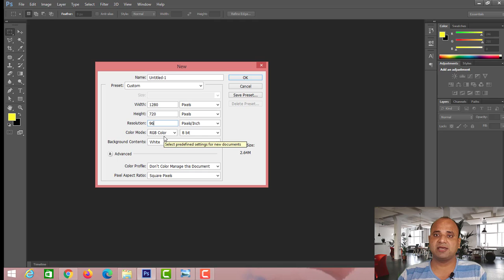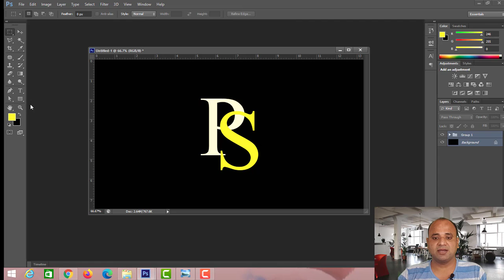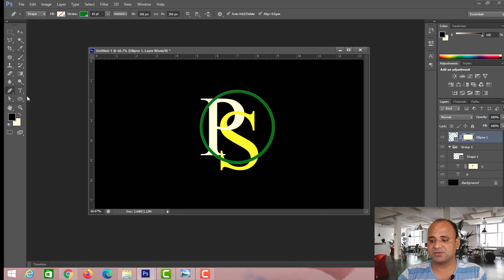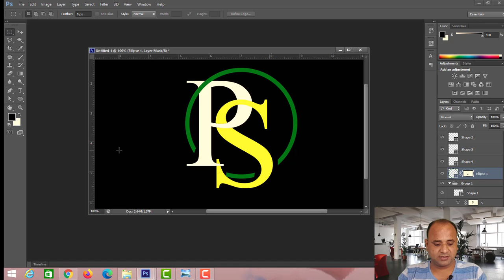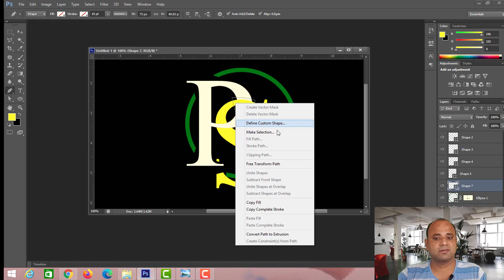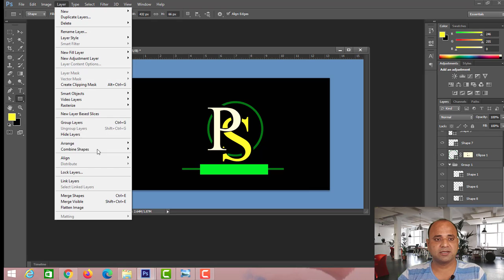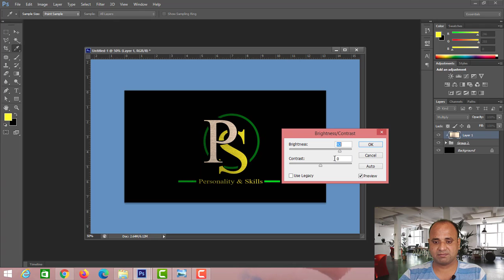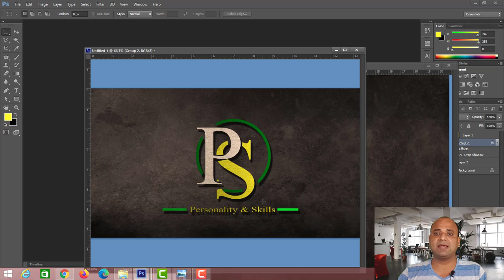How to make Metallic Logo in Hindi | Photoshop Tutorials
Learn how to make a simple and attractive logo with mettalic texture in photoshop.
The logo is an essential part of our business which shows our business idnetity and makes
it a brand. An attractive logo catches users' eyes and attention. Here are the steps to

create displayed logo -

1. Create Document
2. Create Text and adjust according to your requirements
3. Group Text Layer and Align them
4. Create Circle and adjust around Text
5. Now follow steps accroding to video for intersecting and overlapping the Texts
6. Import Metallice Material and Backgrounds and adjust them in a document as per

requirements
7. apply Drop Shadow on a group
8. Here you are, it's Done!

Thanks